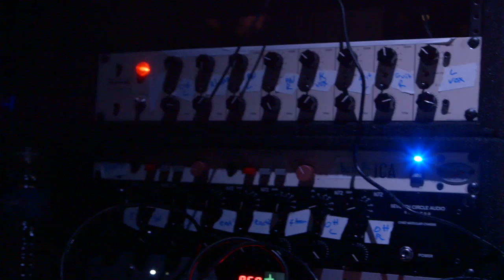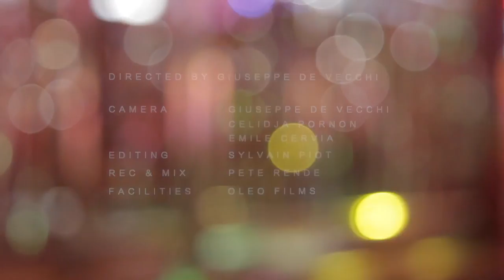Jeff Ballard 'Fairgrounds' (official video)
Trailer for Jeff Ballard Fairgrounds released on Edition in January 2019.

JEFF BALLARD drums, percussion
LIONEL LOUEKE guitar, vocals
KEVIN HAYS piano, keyboards, vocals
REID ANDERSON electronics
PETE RENDE piano, fender rhodes

Guest appearances:
CHRIS CHEEK tenor saxophone (track 5 and 11)
MARK TURNER tenor saxophone (track 6 and 8)

All songs written and arranged by Fairgrounds
Except for:
Hit The Dirt by Kevin Hays
Miro by Reid Anderson
Cherokee Rose by Chris Cheek